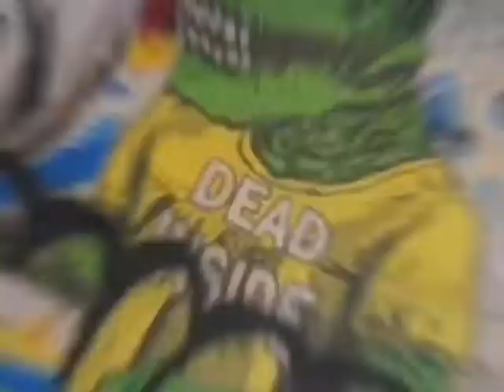3:16 Vs Renegades Final (Massive Monkeez 2021)